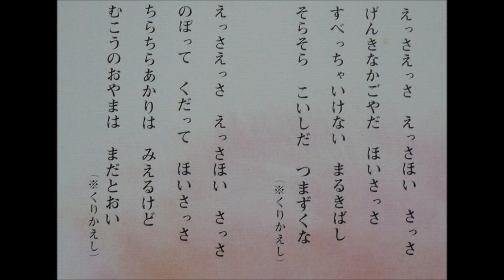お猿のかごや